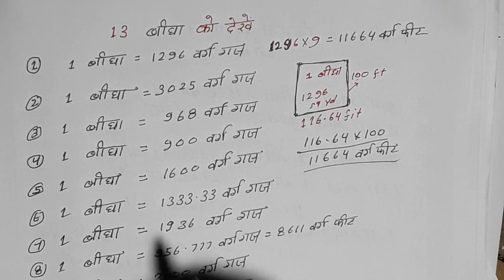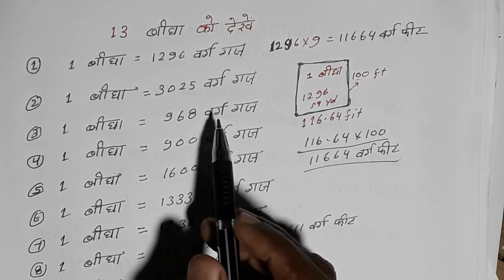13 बीघा के मान काे अवश्य देखें13 Must See the bigha 1